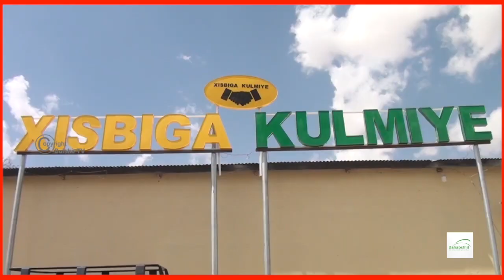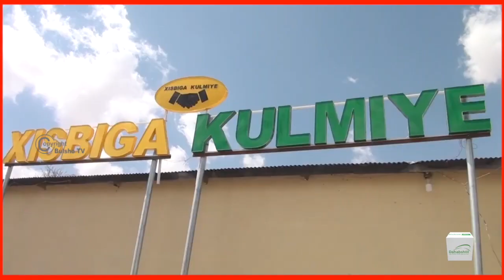Xisbiga kulmiye ayaa Fariin kama Dambaysa ah u diray Murashaxiinta Xisbiga Kulmiye Iska Sharaxay